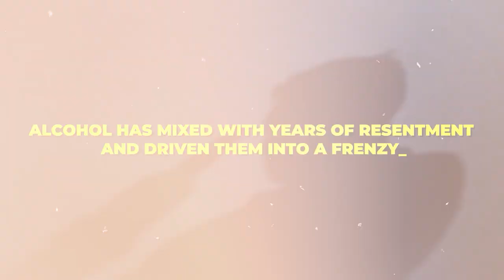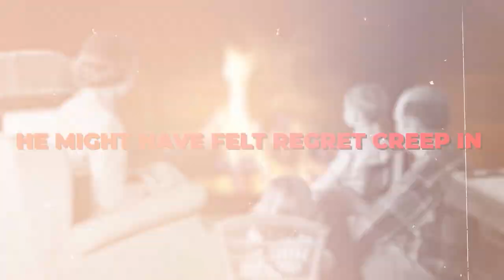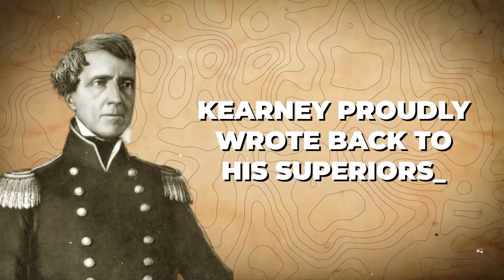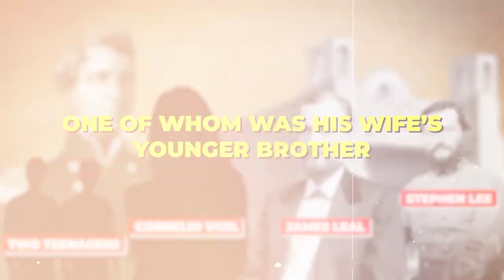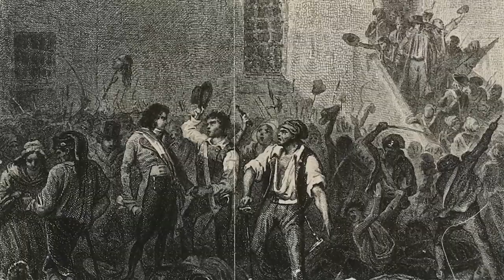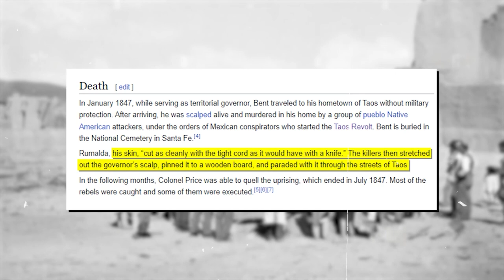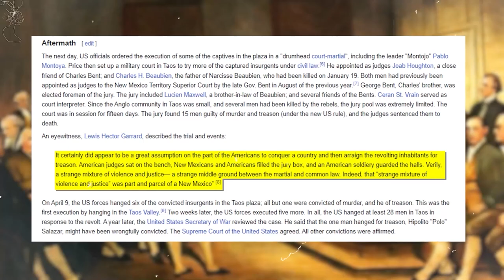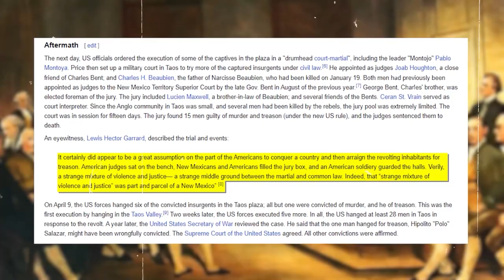The Unspeakable Events of the Taos Revolt of 1847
Welcome back to Unfolding History! Today, we dive into one of the deadliest revolts in Native American history.